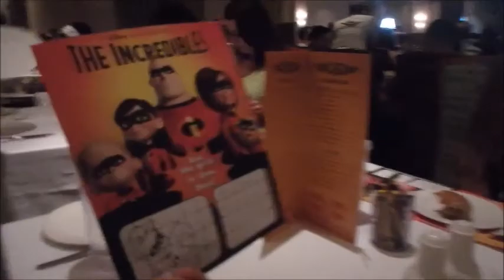Hill Family Disney Magic Cruise- Embarkation Day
Video 2- Embarking the Disney Magic in Puerto Rico! Fun at the sail away party and a delicious dinner at Lumiere's!